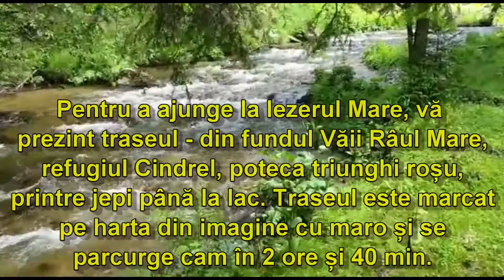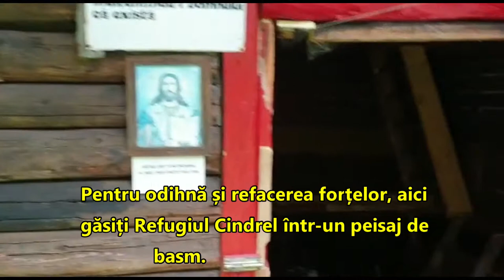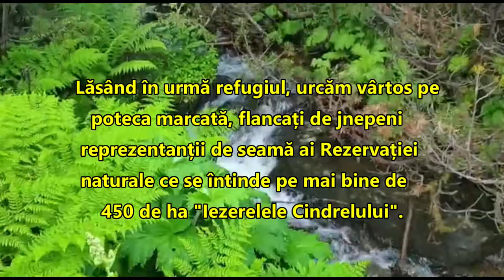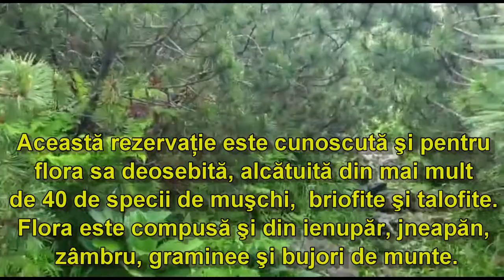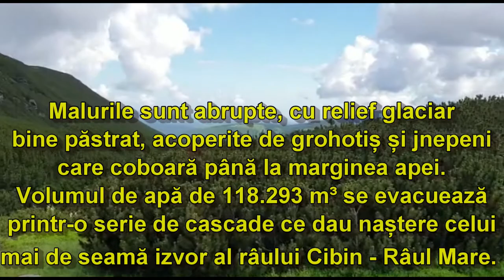lacul IEZERUL MARE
din Munţii Cindrel